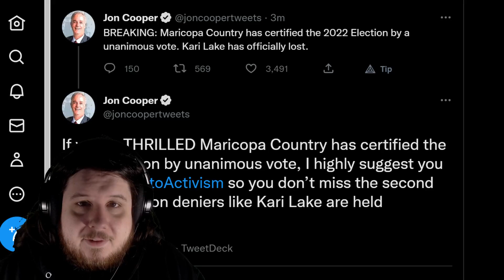Maricopa Country Certified The 2022 Election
Maricopa County has certified the 2022 sealing the defeat of Kari Lake that everyone already knew had happened. So far Kari Lake hasn't responded to the certification.